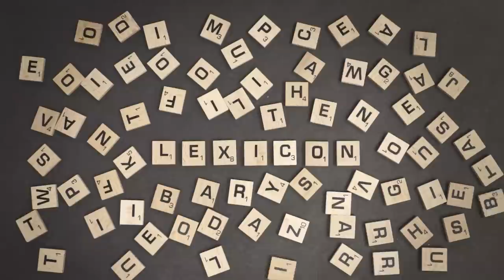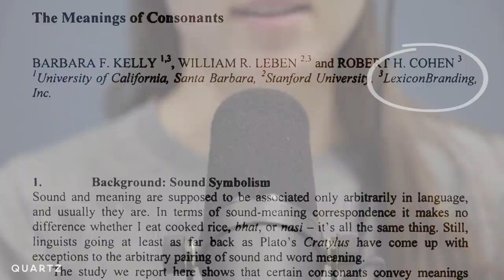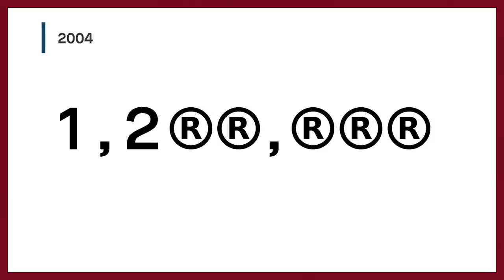How to name a product, from the man behind Swiffer and BlackBerry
Have you ever wondered how products get their names?

Swiffer, BlackBerry, Febreze, Dibs, Dasani– all these brands have one thing in common. They are products named by a small firm in Sausalito, California, called Lexicon Branding.

The firm, founded by David Placek, has invested heavily in an area of linguistics called “sound symbolism,” which tracks the associations evoked by specific letters, across languages and cultures. They found that ‘v’ conjured energy and aliveness– think Corvette and Viagra– while ‘b’ and ‘t’ recalled reliability– as with BlackRock; T-Mobile; and BlackBerry, which Lexicon named. Placek and company know how to name a product.